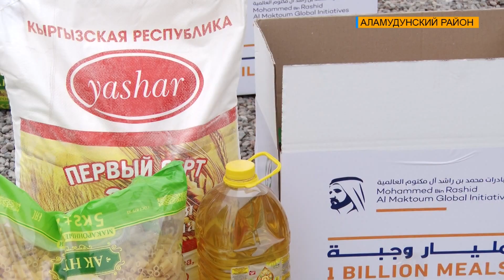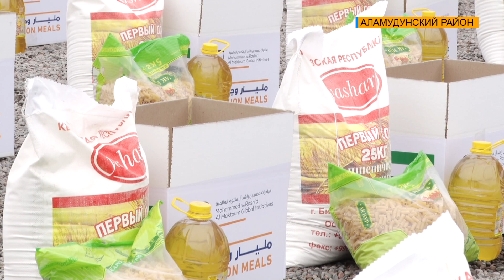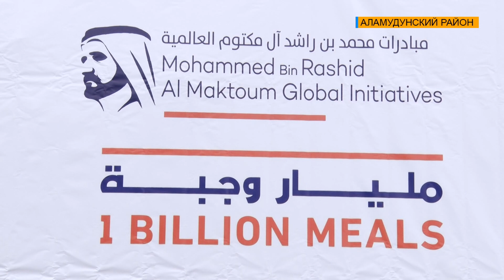ГУМАНИТАРНАЯ ПОМОЩЬ МАЛОИМУЩИМ СЕМЬЯМ